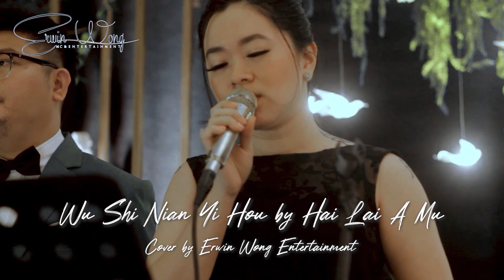Wu Shi Nian Yi Hou 五十年以後 - Cover by Erwin Wong Entertainment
Master of Ceremony & Live music entertainment your unforgettable celebration!